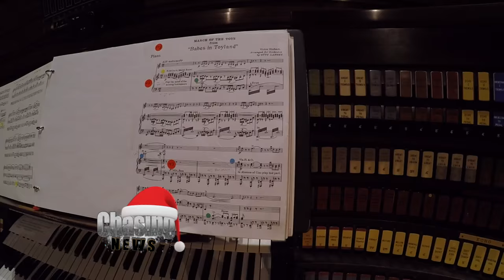The Amazing Organ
If you take a minute to look behind the holiday decorations and light displays at Macy's in Philadelphia you'll find one of the lesser-known treasures of the City of Brotherly Love: the world's largest fully functioning pipe organ!

Peter Richard Conte is the Wanamaker Grand Court organist at Macy's, and he learned to love the organ playing duets with his mom. Conte studied organ performance at the University of Indiana Bloomington.

Watch the video hear Conte play and take Chasing News on a walk inside the organ. All year long there are concerts twice a day, every day except Sunday. Plus, the not-for-profit Friends of the Wanamaker Organ hosts three concerts a year at Macy's Philadelphia after hours.